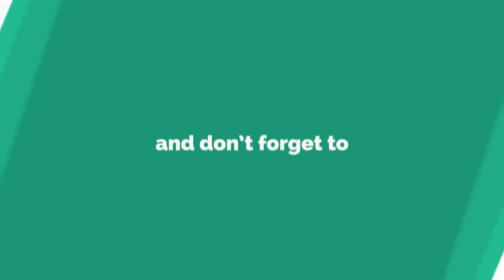How To Engrave Glass With a Dremel | Beginners Tutorial | Mono Creativity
About Channel:
We are Creative Thinkers and Innovative Doers. Mono Creativity provides you a variety of stunning tutorials based on Decorations, Nice DIY, Crafts, Recycling, and much more with nice and clean video presentations. I hope you have found the correct place for learning creativity.